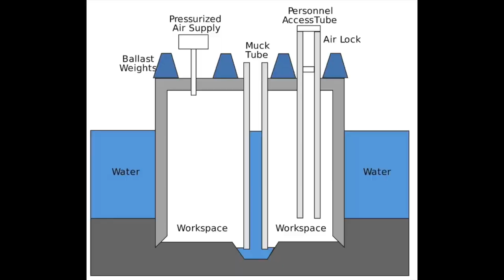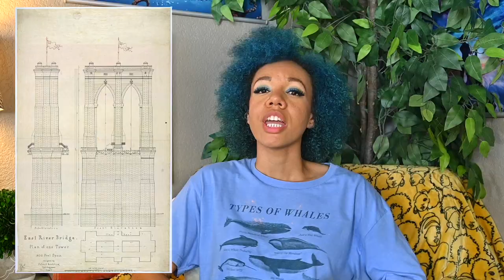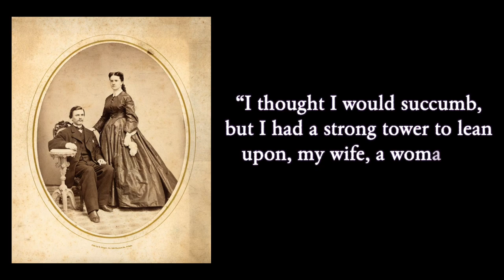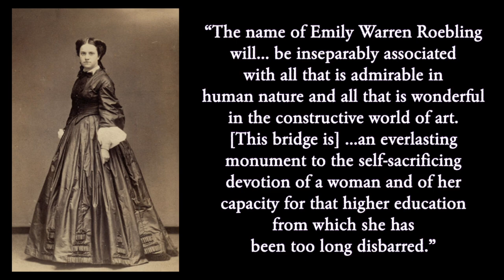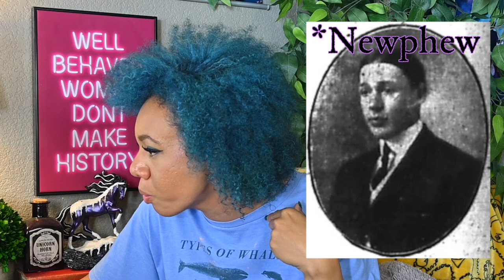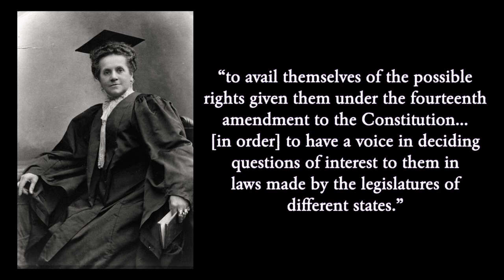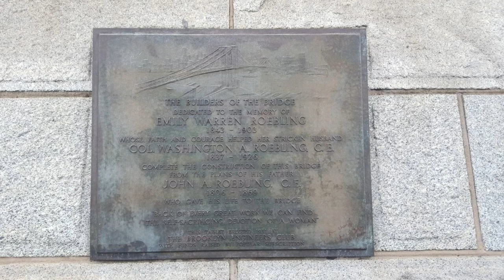Emily Warren Roebling | THE WOMAN THAT BUILT THE BROOKLYN BRIDGE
This week we learn about Emily Warren Roebling! The woman that basically built the Brooklyn Bridge!

Come back every week for a new story!